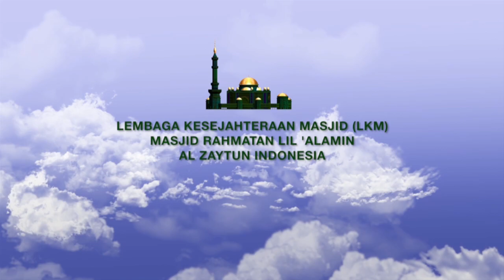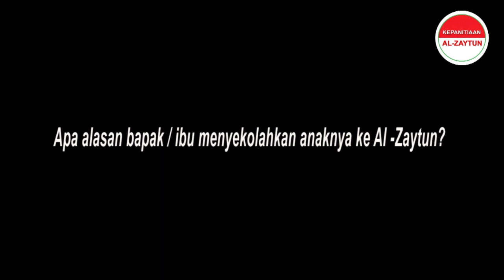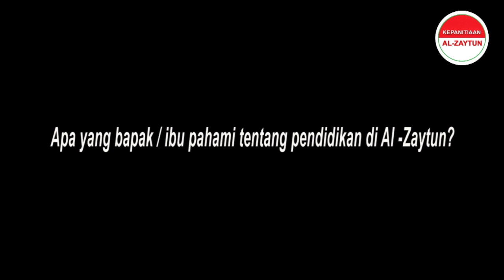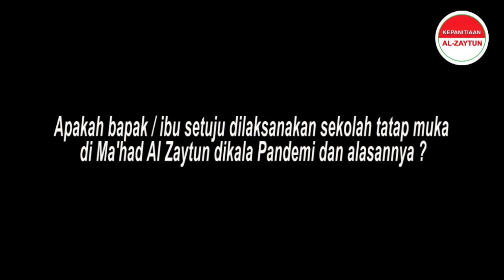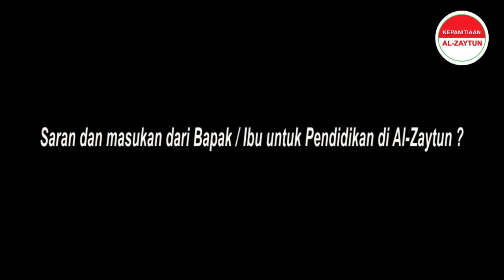APA KATA MEREKA TENTANG AL-ZAYTUN